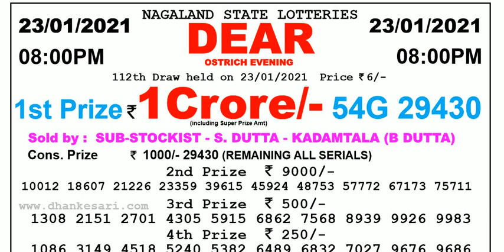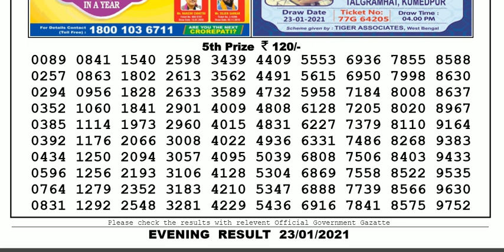Nagaland Lottery Sambad Result | Dear Lottery